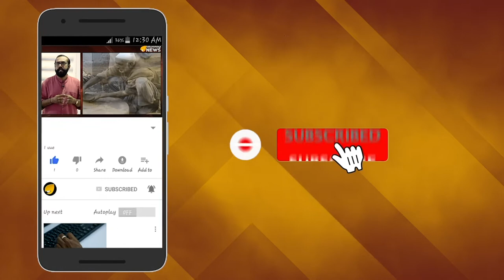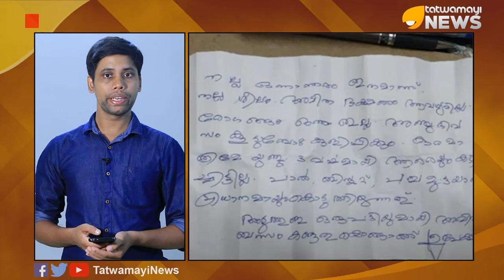ഒരു യെമണ്ടൻ പ്രേമകഥ; പപ്പിക്കുട്ടി ഹാപ്പിയാണ്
അവിഹിതം ആരോപിച്ച് ഉടമ വഴിയരികില്‍ ഉപേക്ഷിച്ച പോമറേനിയന്‍ പട്ടിക്കുട്ടി ഇപ്പോള്‍ ഹാപ്പിയാണ്. പുതിയ യജമാനന്‍റെ വീട്ടില്‍ എല്ലാവരോടും കന്പനിയായി കഴിയുകയാണ് പപ്പിക്കുട്ടി. പട്ടിയെ വഴിയിരികില്‍ ഉപേക്ഷിച്ച് കടന്നുകളഞ്ഞ ഉടമയെ കണ്ടെത്താനുള്ള പരിശ്രമത്തിലാണ് പീപ്പിള്‍ ഫോര്‍ അനിമല്‍ പ്രവര്‍ത്തകര്‍.പപ്പിക്കിനി ആരെയും പേടിക്കേണ്ട- പപ്പിയിനി പ്രേമിച്ചാലും ആരും ഇറക്കിവിടില്ല.